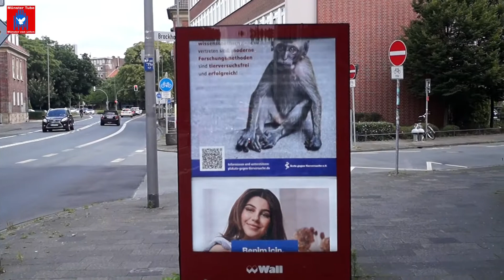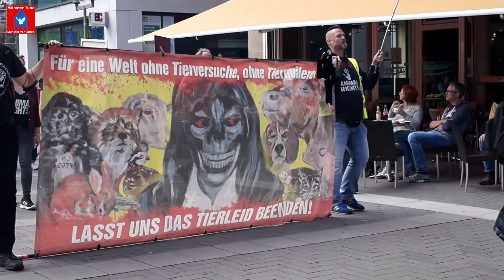Münster: Demo gegen Tierversuche Rede: Dr. med. vet. Corina Gericke (Ärzte gegen Tierversuche)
"Das Ende der Tierversuche bedeutet keineswegs das Ende der medizinischen Forschung"

Über 200 Menschen waren einem gemeinsamen Aufruf der „Ärzte gegen Tierversuche“ AG Münster und des „Bündnis gegen Tierversuche“ zu einer eindrucksvollen und kreativen Demo gegen Tierversuche in Münster gefolgt. Rednerinnen waren u.a. Dr. med. vet. Corina Gericke und Astrid Beckmann. Sie sind beide Aktivistinnen des Vereins „Ärzte gegen Tierversuche“, der sich für die vollständige Abschaffung von Tierversuchen einsetzt. Auf der Abschlusskundgebung verlas Kevin Pottmeier (Tierrechtstreff Münster) noch ein selbstverfasstes Essay zum Thema Tierversuche.

"Wir sind mit 200 Teilnehmer*innen durch die City gelaufen und haben unglaublich viel Aufmerksamkeit und Zuspruch bekommen! Oft sind wir stehen geblieben und haben den Passant*innen davon erzählt, dass das Affenlabor Covance hier seit über 35 Jahren sein Unwesen treibt und jedes Jahr 2000 Affen quält. Wir haben ihnen von den vielen Tierversuchen an der Uni Münster berichtet. Und wir haben darüber aufgeklärt, dass Tierversuche wissenschaftlich gesehen unsinnig sind, weil sie nicht auf den Menschen übertragbar sind. Viele Menschen hörten interessiert zu, teilweise konnten wir das Entsetzen in ihrem Augen sehen. Andere applaudierten, nickten uns zustimmend zu und gaben uns einen Daumen rauf. Mission accomplished!
Ganz nebenbei führte uns unsere Demo an einigen unserer stadtweit aufgehängten 90 Poster vorbei, auf denen steht: Wissen Sie, dass in Münster schwangere Affen vergiftet werden?, ist dazu in einer Erklärung der „Ärzte gegen Tierversuche“ zu lesen.

Das musikalische Rahmenprogramm gestalteten Lara und Nadine, Neo C sowie Luke Driemer und Dominik Horn